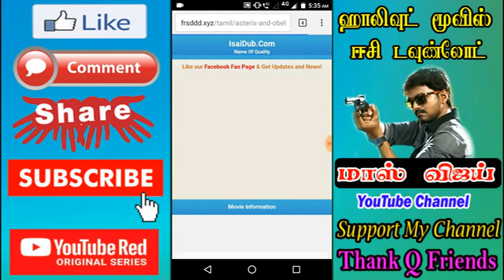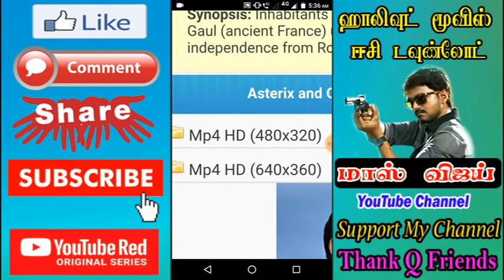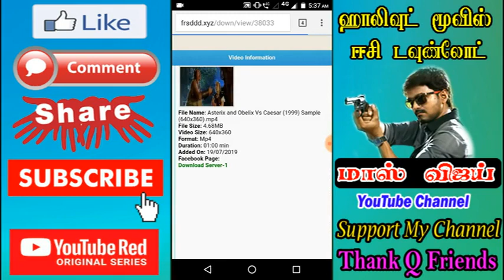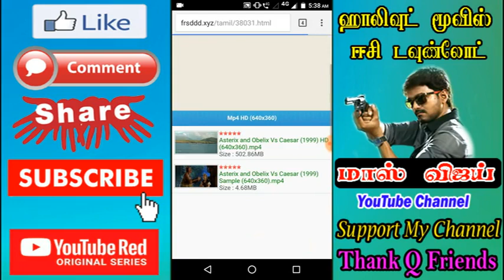How To Download Asterix And Obeilx Hollywood Tamil Full Movie Collection For Easy Download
Hii Friends Welcome To
      ( Mass Mass ) YouTube Channel
Only Hollywood Tamil Dubbed Movie's Easy Download Tech Videos

So Please Support My YouTube Channel

Thank Q Friends